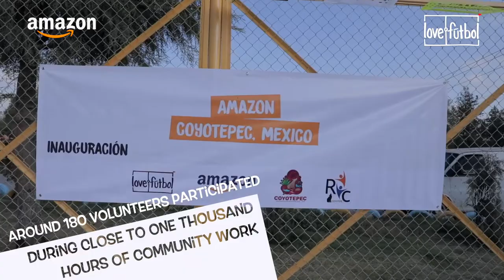Amazon sponsors the renovation of a sports space in Coyotepec, Mexico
This space, co-created with the Coyotepec community, is the 9th love.fútbol project in Mexico.